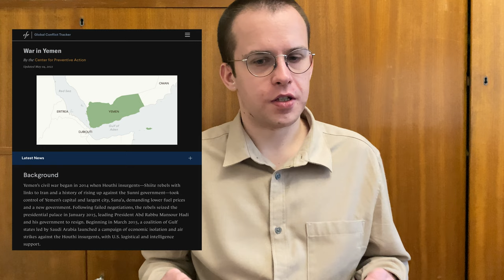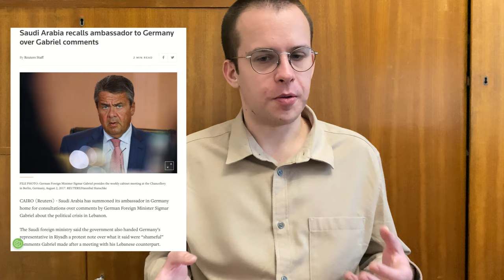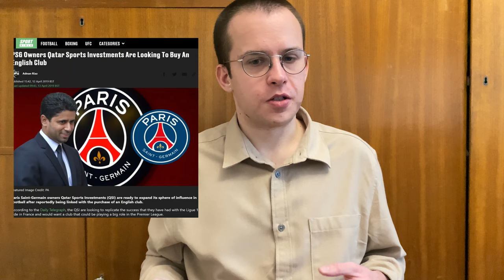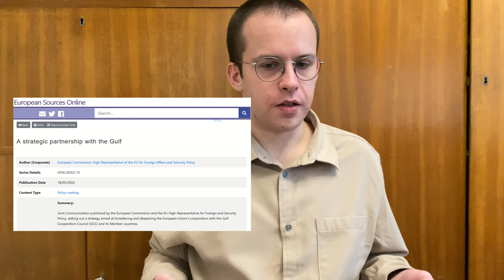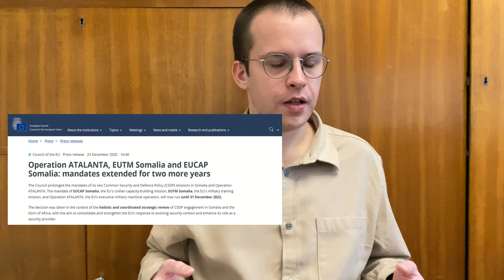What's EU doing in Persian Gulf?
There's been an increased activity between European Union and Persian Gulf state officials in the past year. What are EU's plans in the Gulf? Does it only focus on energy cooperation? Does it find space for any security strategy?

illustrations, as they appear:
2. GCC, UNCHR 2016
3. Libya, Al Jazeera
4. The far right and migrants - PBS Frontline
5. War in Yemen - Council for Foreign Relations
6. The attack on Pacific Zircon - Reuters
7. EU map - Wikipedia
8. Saudi-German spat - Reuters
9 and 10. Sweden-Saudi spat - the Guardian
11. PSG owners - Sport Bible
12. Vladimir Putin - Wikipedia
13. The Qatar Crisis - BBC
14. Biden and MBS - Washington Post
15. Ursula von der Leyen in Bahrain - her tweet on 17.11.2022
16. Ursula von der Leyen's 2022 IISS Manama Dialogue speech - European Commission YT
17 and 18. Iran and Russia - CNN Politics and The Hill/Yahoo News
19. Saad al-Fuhaid - Arab News
20. Patrick Simonnet - EEAS
21. Ilkka Salmi - Security & Defence Agenda, Flickr
22. Walid al-Khuraiji - Arab News
25. Enrique Mora - Casa de América, Flickr
26. Algeria - GIS
27. The Gulf strategy - European Sources Online
28. Wind energy estimates, Saudi Arabia - JGR Atmospheres
29. Solar Power Potential, Saudi Arabia - Faisal Rahman Pazheri
30. Operation Atalanta - European Council, Council of the EU
32. The nuclear deal - Council on Foreign Relations
33. Middle East Cold War - Middle East Eye
34. Attacks on UAE - AlJazeera
35. Arab-Iranian thaw - Middle East Institute